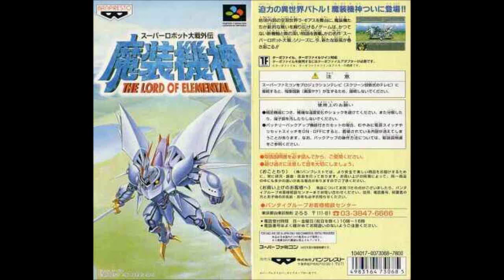(スパロボMIDI)春風のプレシア